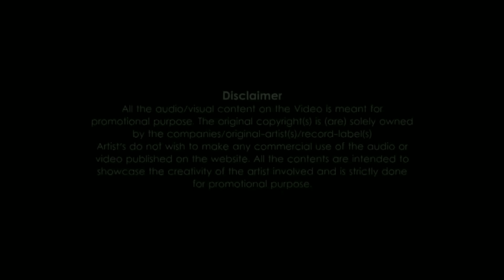PACHTAOGE DHOL MIX DJ SUMEDH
Song: Pachtaoge Remix

Remix By-  Dj Sumedh

Release By: N2 VISUALS

Credits-

♫ Song -PACHTAOGE

 ♫Featuring: Prabh Uppal

♫Singer: Arijit Singh

♫Lyrics & Composer: Jaani

♫Mix Master: Gurinder Guri

♫Recording: Akaash Bambar

♫Dop: R Dee

♫Editor/Grade: Zipsi

♫Asst Director: Satnam, Sukhman Sukhu,Har

♫Jaani's Assistant: Gurashish Romana

♫Steadicam: Amaninder Singh

♫Production: Fateh Films & Sai Film

♫Photographer: Shivam

♫Choreographer: Sumit

♫Vicky Kaushal and  Nora Fatehi costume:- Amandeep Kaur